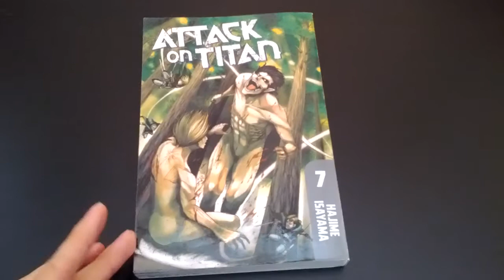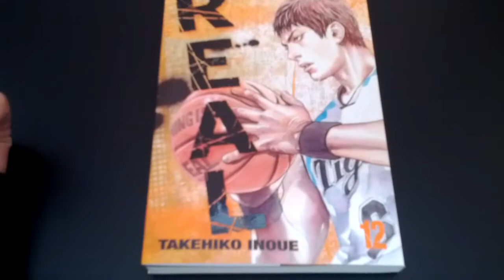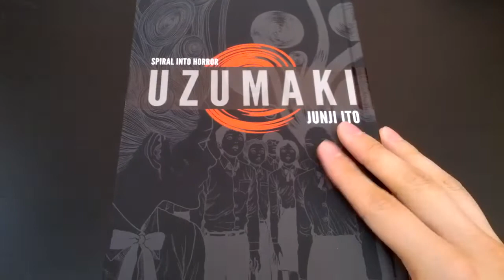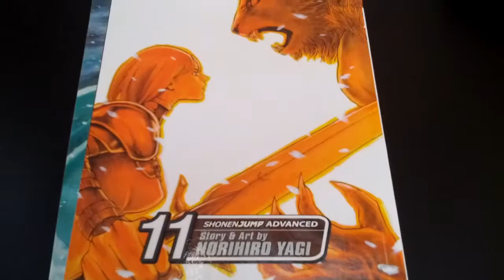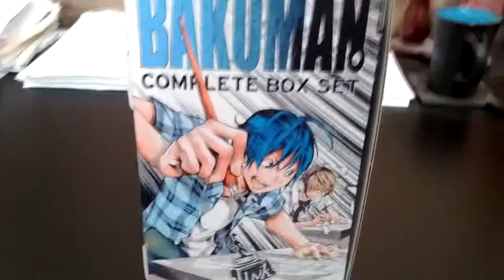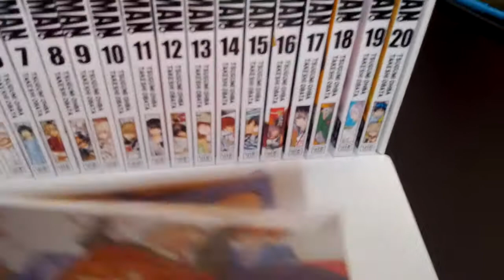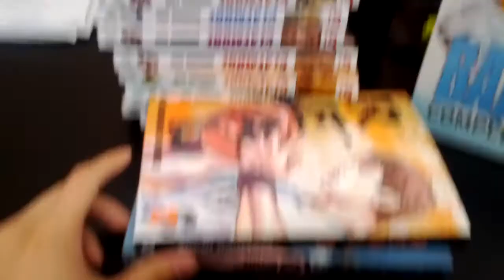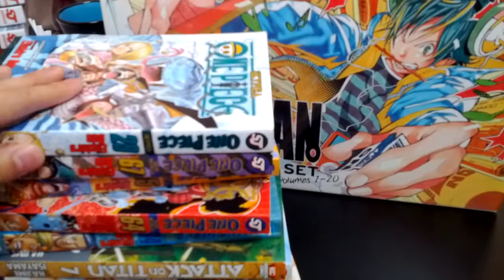Manga Pickups/Haul for October 2013